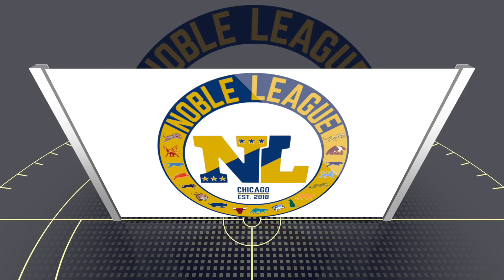Noble Bowl V (2019 Noble League Football Championship)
November 2, 2019
Johnson vs. Bulls Prep